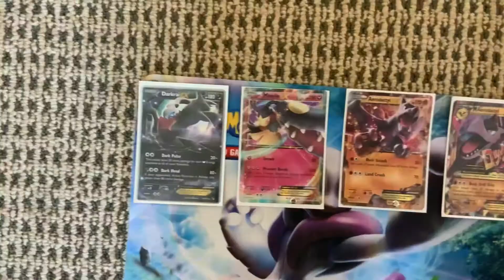Pokémon for sale